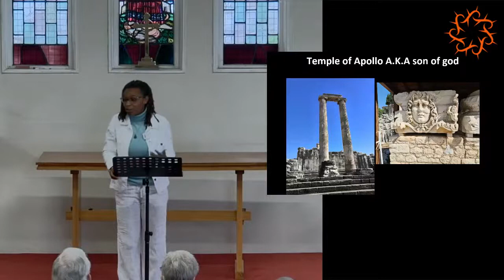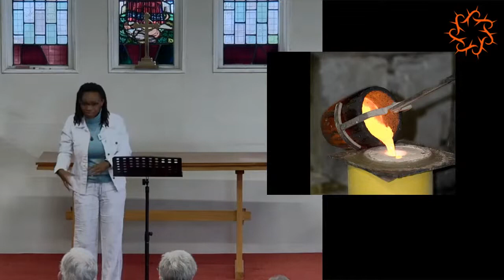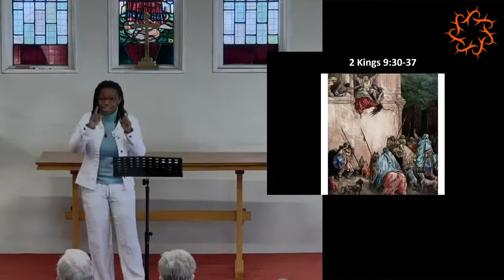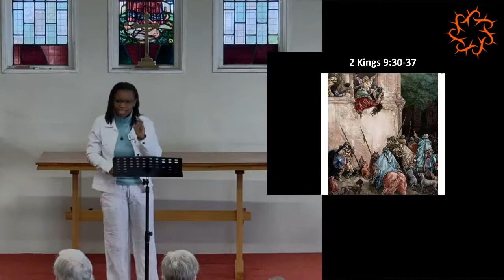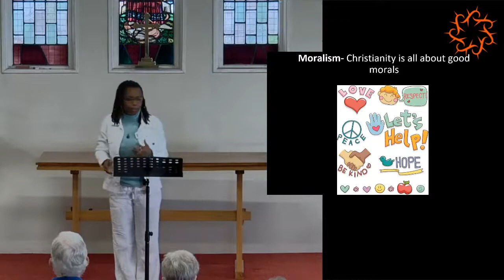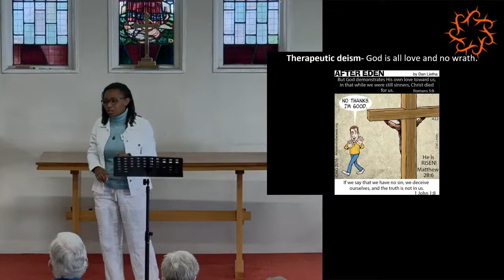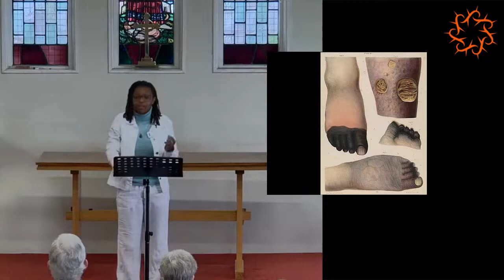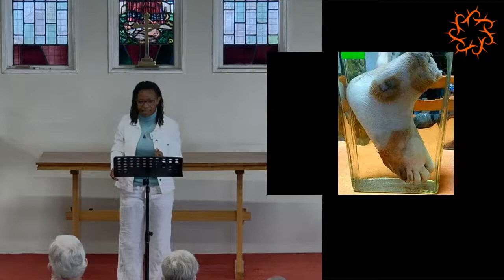Sunday 10th July 2022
Dear Church: Progressive in Thyatira